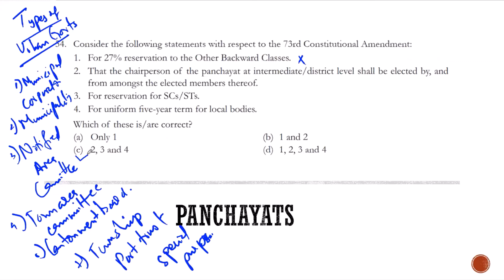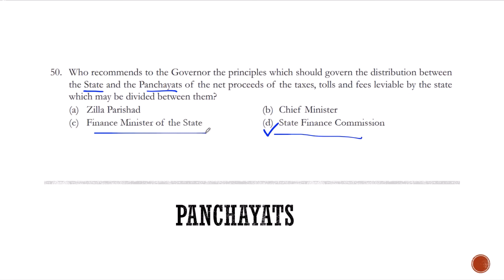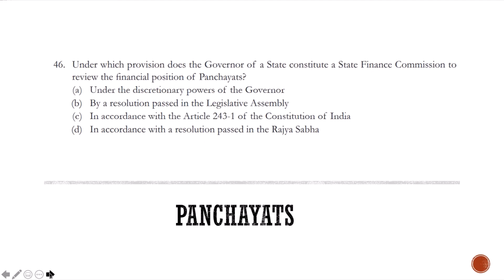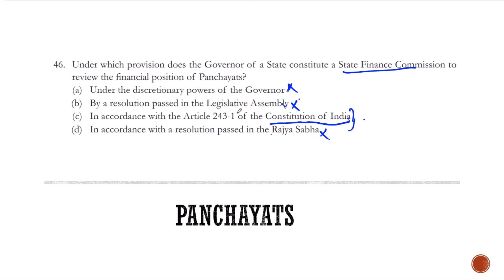Episode 31: Solved Questions on Panchayati Raj: Laxmikant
In the run up to prelims, especially in the last couple of weeks, it’d be a good idea to (revise) focus on areas that can provide high (ROI) returns for less time invested.

Polity is one of those low hanging fruits. We can expect 15-20 questions and yet each and everyone of them can be cracked given adequate preparation. So really prioritize Polity!

Hope this quick crash course  helps you leverage Polity to maximise your overall Prelims marks.

Since there is less time for prelims, we are uploading our class video as it is (with minimal editing).
So please bear with us on that front.

Nataraj

Learn with Nataraj UPSC Prelims 2022

Click the links to buy Laxmikanth Polity Books

Indian Polity by Laxmikanth

Objective Polity by Laxmikanth